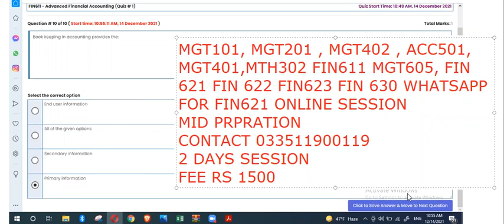FIN611 Short lectures || FIN611 Assignment fall 2021 || FIN611 Guess paper || FIN611 QUIZ FALL2021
I.COM AIOU
B.COM AIOU

skype: hasnaat121

FIN611 short lectures
FIN611 vu short lectures
FIN611 vu quiz soluiton fall 2021
FIN611 guess paper mid term fall 2021
FIN611 guess paper fall 2021
FIN611 lectures fall 221
FIN611 mcq fall 2021
FIN611 mcqs fall 2021 vu
FIN611 assignment fall 2021
FIN611 assignment vu  fall 2021
FIN611 gdb vu fall2021
FIN611 quiz fall 2021
FIN611 quiz vu fall 2021